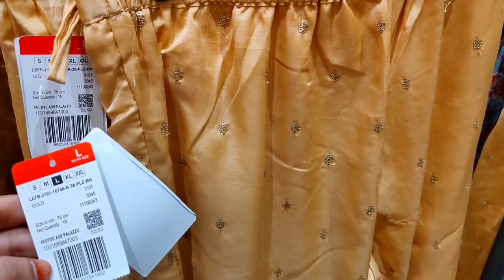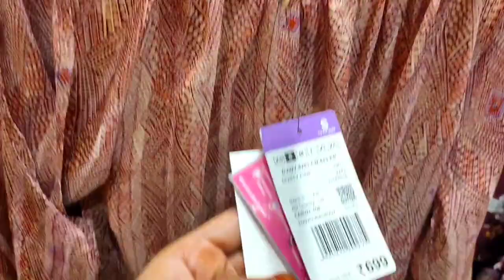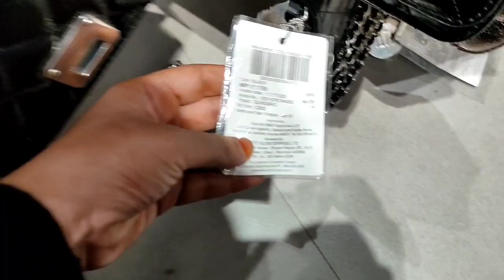FBB Least Collections of bags & Women Wear 2020 | Big Bazaar Clothing Collection With Price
Today's videos is about Big Bazaar. Hope you find this video useful and interesting. in this video i show many varieties of Kurti starting from 349 and current offer on dress , Kurti, kids wear etc. they have awesome collection. .

Please note that I'm trying to share the details of discounts and offers that are available on products "currently". Offers keep changing and so are the prices. I try to keep you updated with the available offers and discounts from time to time.